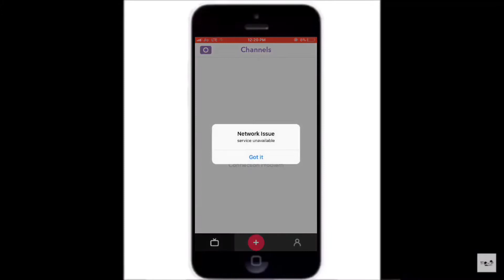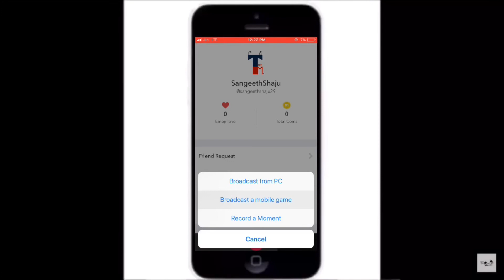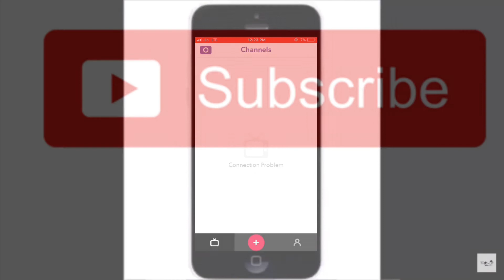HOW TO GO LIVE IN TikTok | MALAYALAM